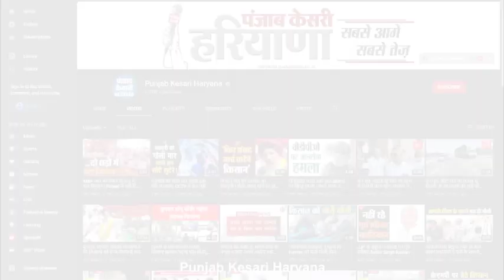अब गुरुग्राम में गैंगवार ? विदेशी हथियारों के कुख्यात तस्कर मनीष भारद्वाज की दिनदिहाड़ हत्या